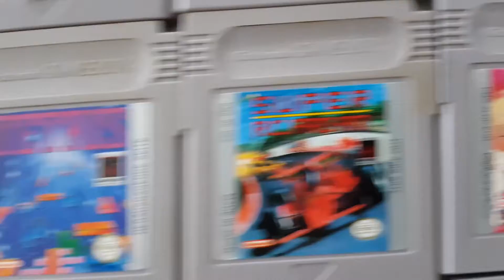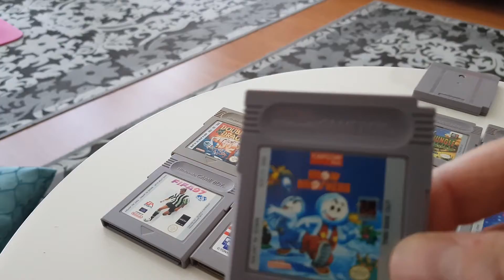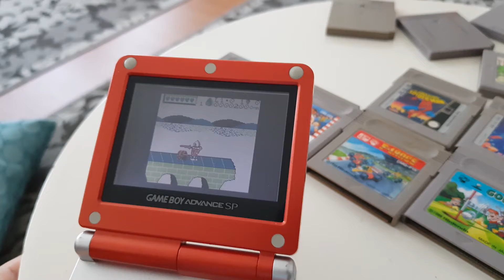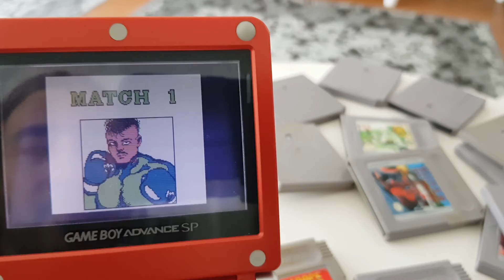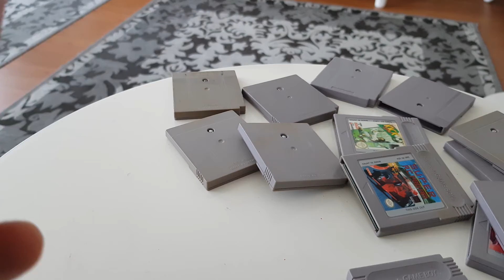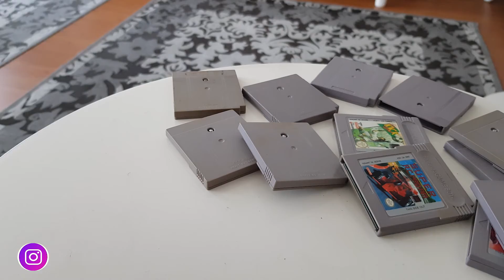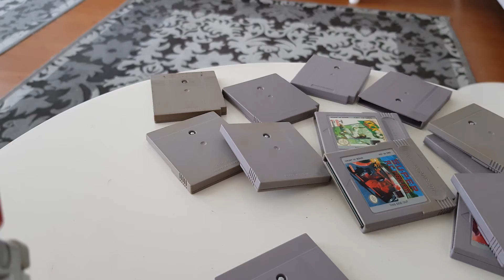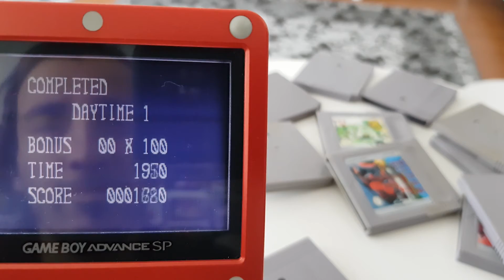Game Boy Oyun Testi | Can'ın Paketi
Yine bir gün Game Boy oyunları ile oynarken sizi de bu güzelliklerle buluşturmak istedim :) Can kardeşin benden temin ettiği bu retro canavarlar bakın nasılmış.

Oyunların çıkış tarihleri ve listesi aşağıda:
00:00 - 01:00 Giriş
01:03 - 01:37 Super Mario Land 6 Golden Coins (1992)
01:40 - 02:19 Snow Brothers (1991)
02:21 - 03:43 Jungle Strike (1993)
03:44 - 04:28 The Flash (1991)
04:31 - 05:36 Kick Off (1991)
05:37 - 06:56 Fifa Soccer 96 (1995)
06:58 - 07:54 Double Dragon (1988)
07:57 - 09:16 Fortress of Fear (1989)
09:17 - 10:22 The Amazing Spider-Man (1990)
10:24 - 12:33 TETRIS (1989)
12:35 - 14:31 Super R.C.PRO-AM (1991)
14:35 - 15:33 The Lion King (1994)
15:34 - 17:16 Fifa 97 (1996)
17:17 - 19:15 Boxing (1990)
19:18 - 21:28 F-1Race (1990)
21:29 - 22:26 Golf (1989)
22:27 - 25:41 Dracula (1992)
25:46 - 25:54 Darkwing Duck
25:55 - 27:01 Kapanış

Not: Tetris müziği telife takıldı. Bazı yerlerinde ses gider panik yok :)

Kirli 12 Network oluşumumuz bünyesinde barındırdığı içerik üreticileri destekleyen ve büyümesini amaçlayan bir oluşumdur. Efe Aydal öncülüğünde birlikte hareket edip network içerisinde ki kanalların büyümesini sağlamayı hedeflemektedir.